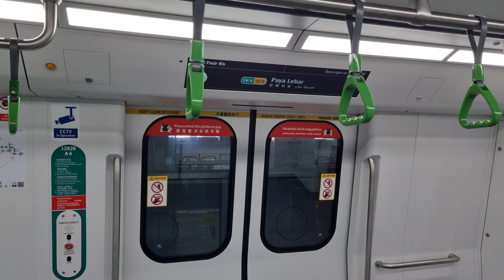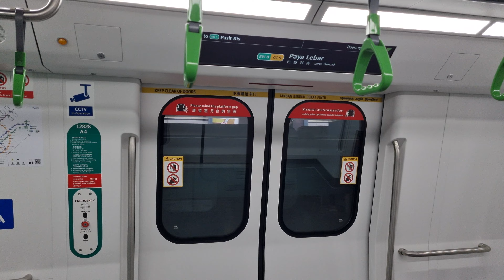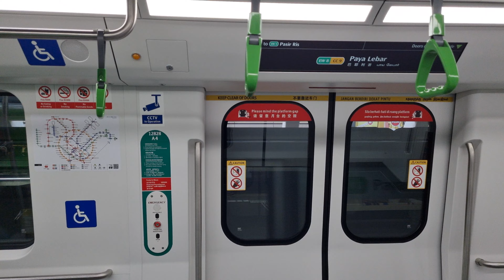(NEW R151 TRAINSET!! 🔥🔥) SMRT Alstom Movia R151 827/828 [Aljunied to Paya Lebar]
Finally!! After getting to know that this train debuted on EWL, I decided to stand a chance to find this train. And yes, I did it while heading to a sports carnival.

Date Recorded: 27 June 2023
Time: 9.02 AM
TRN: 337
Train Run Service: AM Peak (Weekday)
Bound For: Pasir Ris (1)